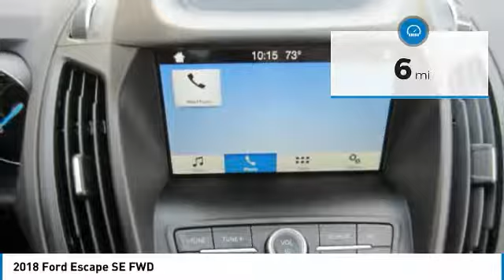2018 Ford Escape 8T0569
2018 FORD ESCAPE Melbourne, FL
Stock# 8T0569

Kelly Ford
776 Magnolia Ave

Delivers 30 Highway MPG and 23 City MPG! This Ford Escape has a durable Intercooled Turbo Regular Unleaded I-4 1.5 L/91 engine powering this Automatic transmission.

SE SYNC 3 PACKAGE -inc: SYNC 3 Communications & Entertainment System, enhanced voice recognition, 8  LCD capacitive touchscreen in center stack w/swipe capability, AppLink, 911 Assist, Apple CarPlay, Android Auto compatibility and 2 smart-charging multimedia USB ports, SYNC Connect, remotely start, lock and unlock vehicle, schedule specific times to remotely start vehicle, locate parked vehicle, check vehicle status and Wi-Fi hotspot connects up to 10 devices, service for 5 years, SE SPORT APPEARANCE PACKAGE -inc: black front fender, Tires: P235/45R19 A/S BSW, Gloss Black-Painted Sideview Mirror Caps, Front & Rear Gloss Black-Painted Skid Plates, Gloss Black-Painted Upper Grille Bars & Plinth, Halogen Projector Headlamps w/Black Bezels, LED signature lighting, LED signature lighting (non-configurable) replaces the standard configurable daytime running lamps, Wheels: 19  Premium Ebony Black-Painted Aluminum, Black Beltline Molding, Paddle Shifters, Leather-Wrapped Steering Wheel & Shift Knob, LED Taillamps w/Black Bezel , INGOT SILVER METALLIC, EQUIPMENT GROUP 200A, ENGINE: 1.5L ECOBOOST -inc: auto start-stop technology (STD), Wheels: 17  Sparkle Silver-Painted Aluminum, Variable Intermittent Wipers, Trip Computer, Transmission w/Oil Cooler, Tires: P235/55R17 A/S BSW -inc: Low-Rolling-Resistance, mini spare.

For a must-own Ford Escape come see us at Kelly Ford, 776 Magnolia Ave, Melbourne, FL 32935. Just minutes away!